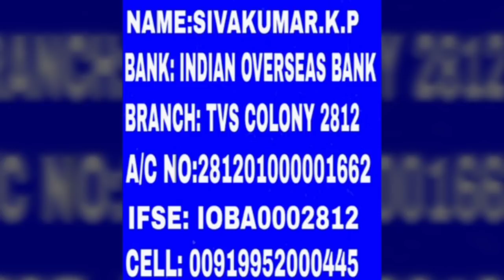குரு சீடன் உறவு எப்படி இருக்க வேண்டும் (பிரம்ம சூத்திர குழு)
Part 2
மன_அமைதி_எங்கே_சிற்றின்பம்_பேரின்பம் Sitrinbam_Perinbam_in_Thiruvasagam _கிடைக்கும்..?